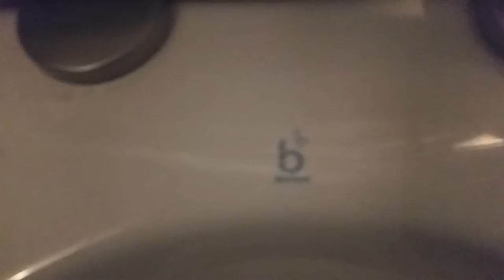Toilet in the Pigs Palace Hastings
I have filmed this a few times before this used to be called Pig in Paradise and then it was called the palace the Barrhead still goes on strong today and still has a good flush